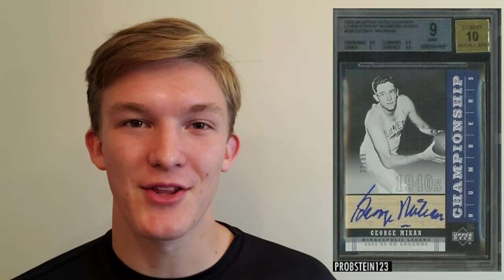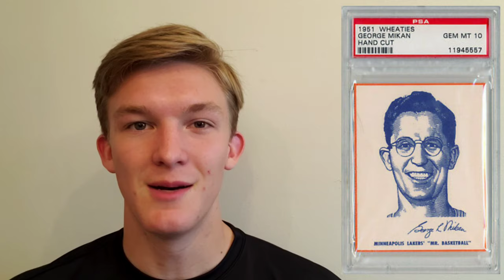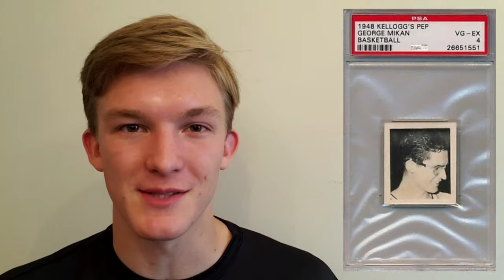Top 5 George Mikan Cards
Find out why investing in George Mikan, the original big man, is a fantastic idea.